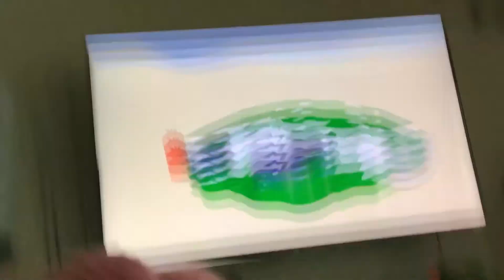Yoshi reacts to 25 ways to